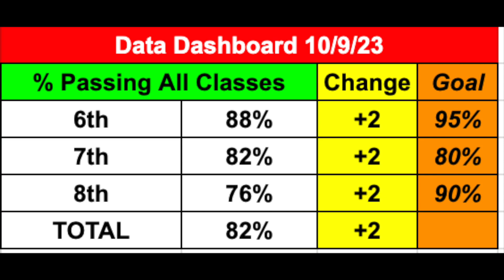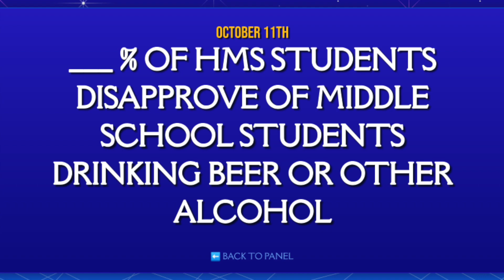10 11 23